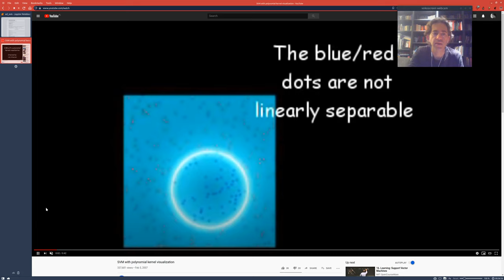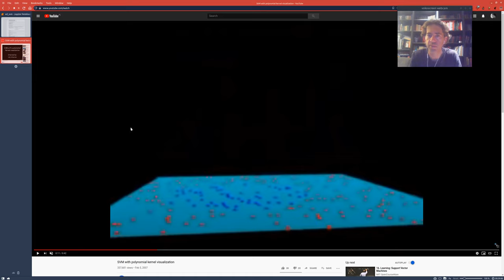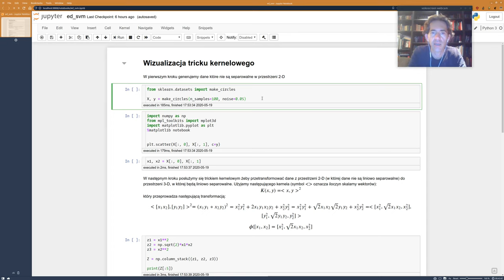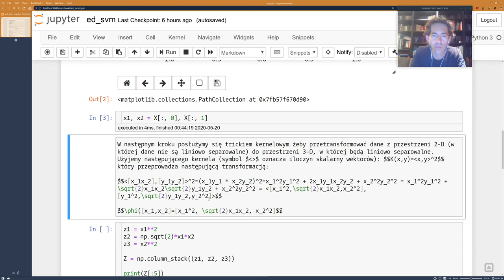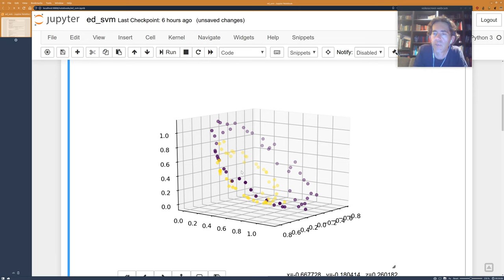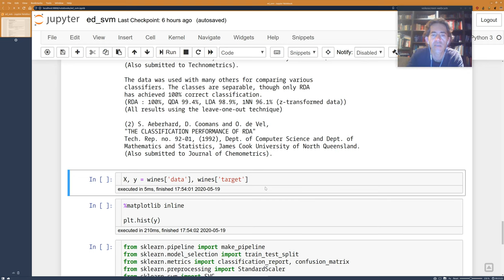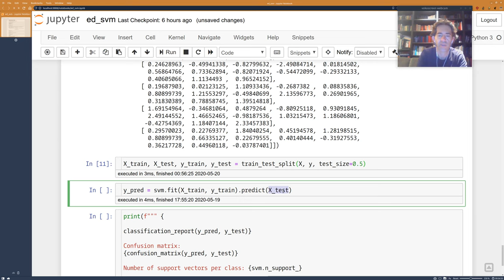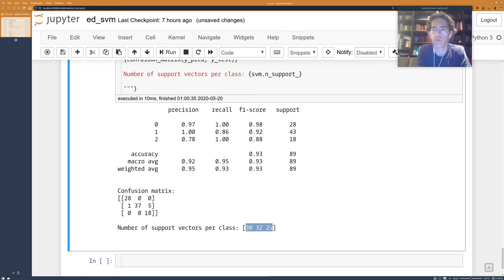Wprowadzenie do algorytmu SVM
Krótkie wprowadzenie do koncepcji algorytmu SVM, tricku kernelowego i możliwości wykorzystania rodziny algorytmów SVM z przykładami w Pythonie.